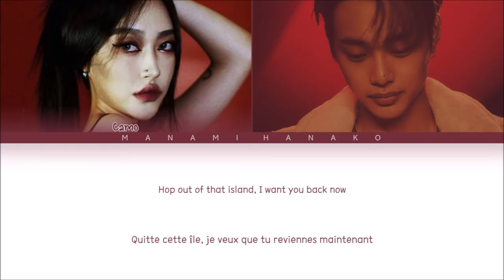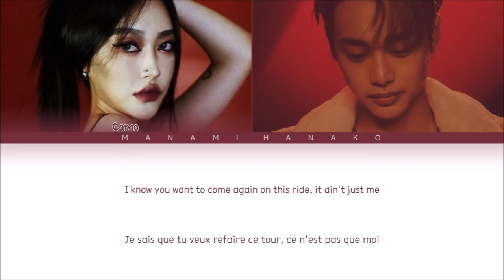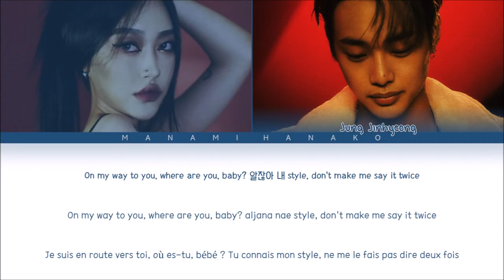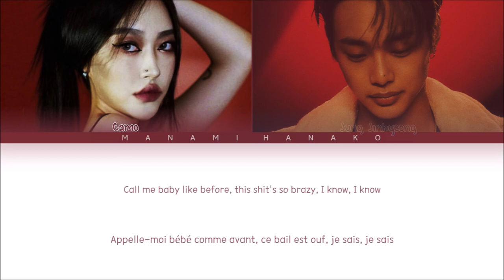{VOSTFR} DJ ROOTS _ 'BABY' (feat CAMO, JUNG JINHYEONG (정진형) (Color Coded Lyrics Français/Rom/Han/가사)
All Rights Administered by Seoul Music

• Artist: DJ ROOTS feat CAMO x JUNG JINHYEONG
• 아티스트: DJ feat 카모 x 정진형
• Song♫: BABY
• Album: [Single]
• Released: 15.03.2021